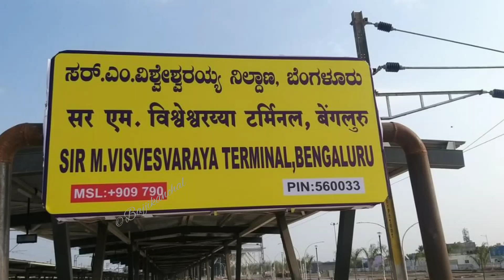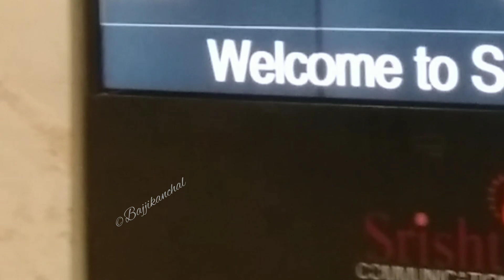SIR M VISHWESHWARAIAH RAILWAY STATION BANGALORE